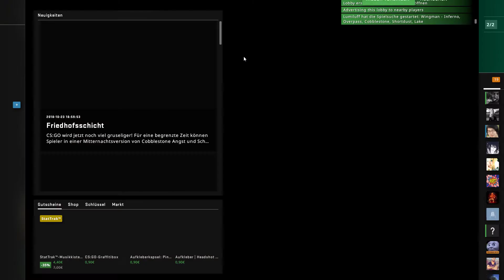Counter-Strike: Global Offensive Wingman 082